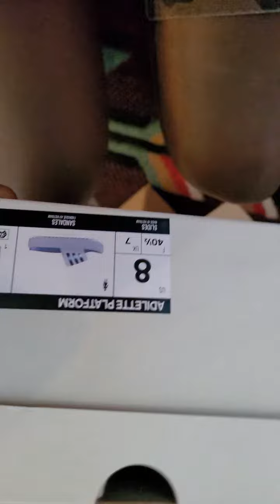Adilette Platform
Quick run down of a great Adidas sleeper still in stock on their website for less than 100. Great spring/summer slide. Unisex sizing